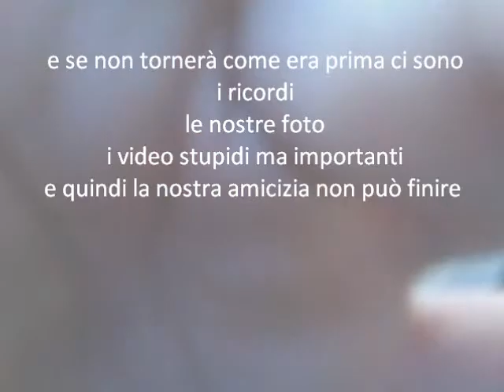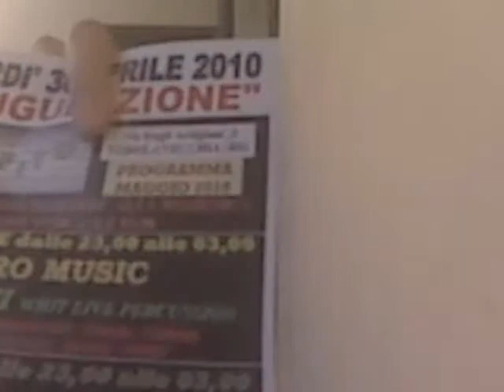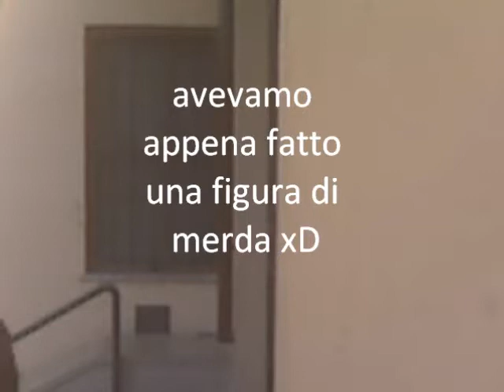la mia amicizia - piccoli per sempre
le mie amiche